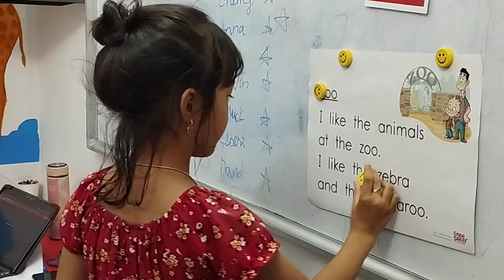where are z, k? class G 1.2 HNC Lam Điền.